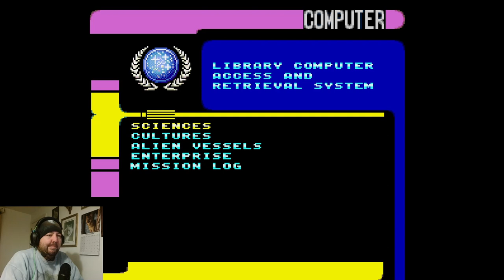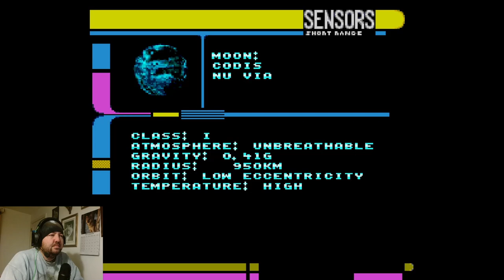Worse Game Ever? Part 7 Star Trek: TNG (Mega Drive/Genesis)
Cant even figure how to beam down to a friggin planet!!